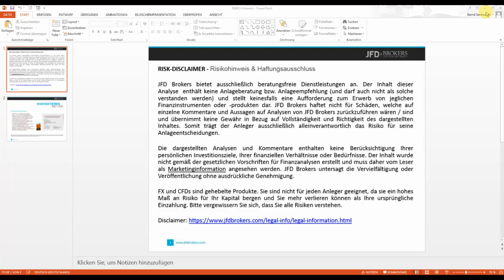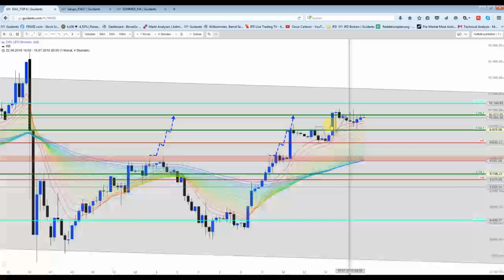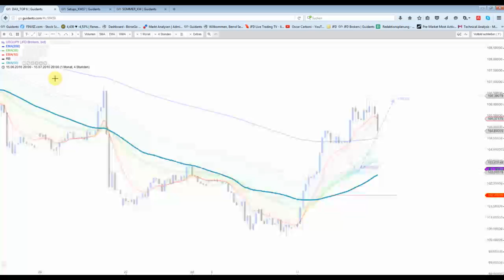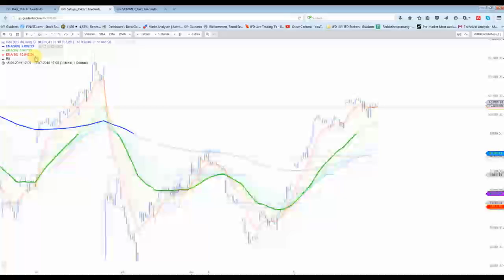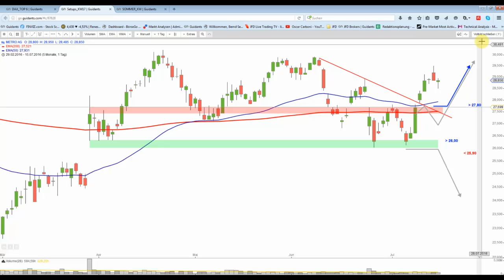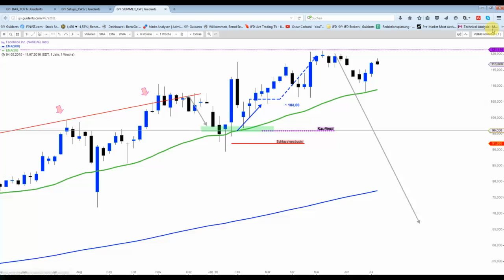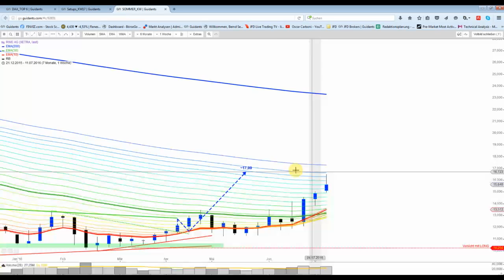Wochendausgabe: DAX&Co - Ausblick&Rückblick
Im Moment sehr schwierig zu erahnen, was die Börse am Montag macht. Zumal viele Setups von letzter Woche genial aufgingen, ist es nicht so wichtig, wie die Kurse am Montag eröffnen. Spannend bleibt weiter Brent.